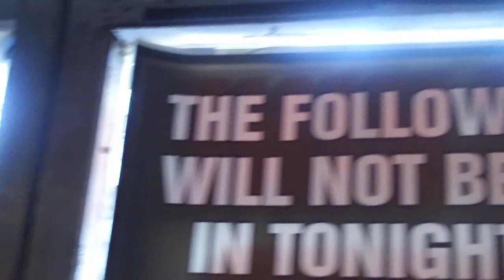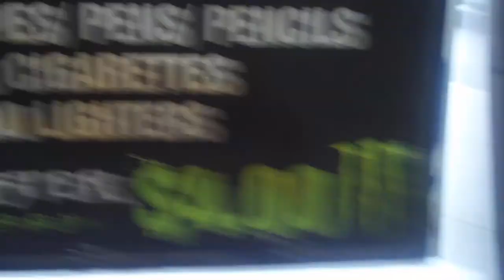Dirge TV: 3-23-10 Jerms sayin what up from Albuquerque, NM.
Jerms sayin what up & goin over some ground rules for the Sunshine Theater in Albuquerque, NM.